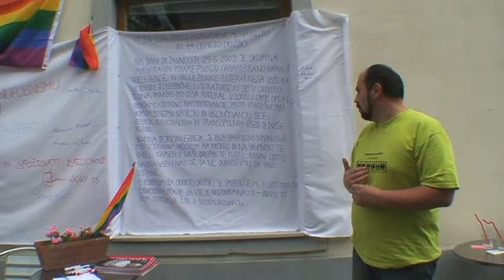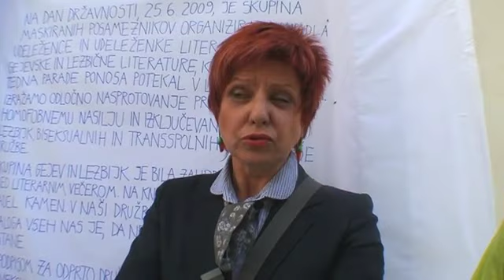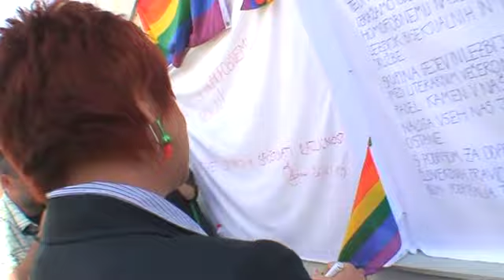( Majda Širca o nasilju in homofobiji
Ministrica za kulturo Majda Širca na shodu aktivistov za integracijo homoseksualnosti po včerajšnjem napadu na gejevskega aktivista Mitjo Blažiča.